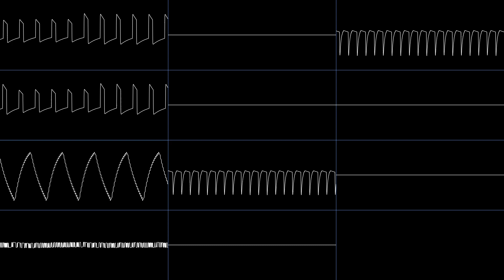Tappy - Fear Factory (ape beats mix) (Oscilloscope View)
Author: Tappy
Title: Fear Factory (ape beats mix)